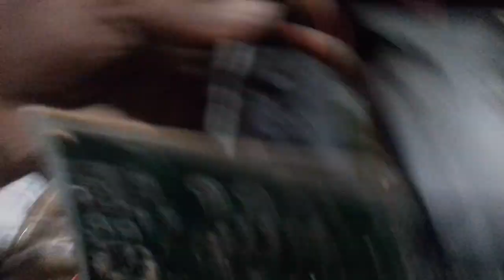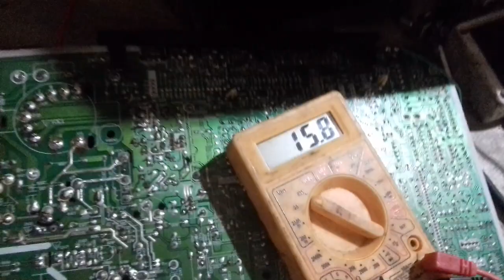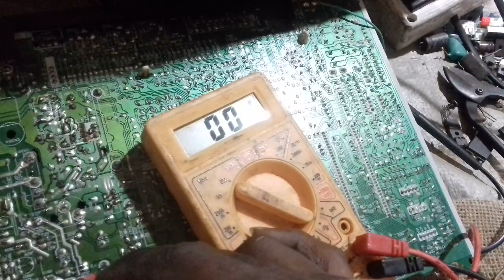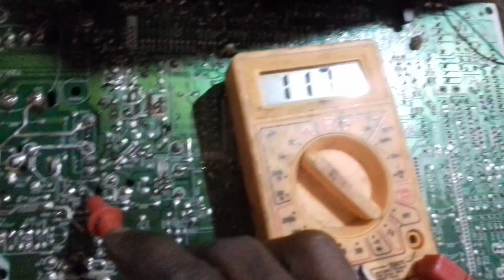philips crt tv power problem . Philips crt tv led not glow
philips crt tv repair
philips tv repair  kaise kare
philips tv problem solution